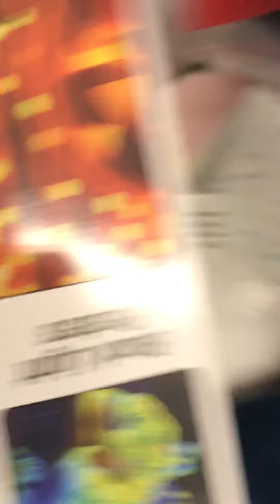Jumbo Vanny plush !!!!!!!! And black light pop foxy!!!!!!😃😃😃😃😃😃😃😃